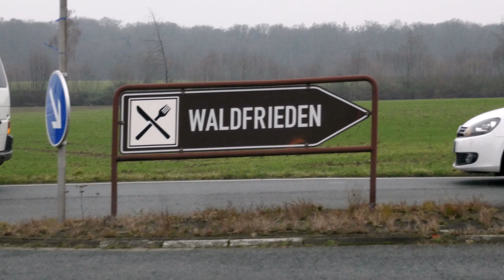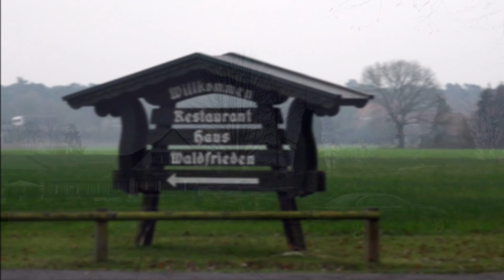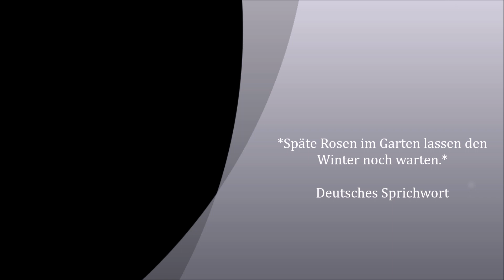Mit Maria unterwegs: Rosen im DEZEMBER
Virtuelles Tagebuch vom 18. DEZEMBER 2023